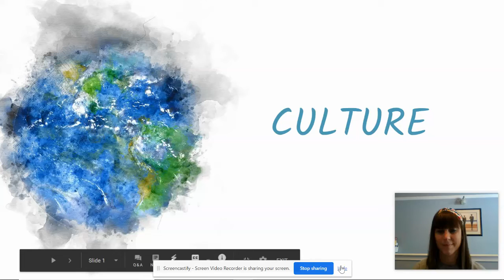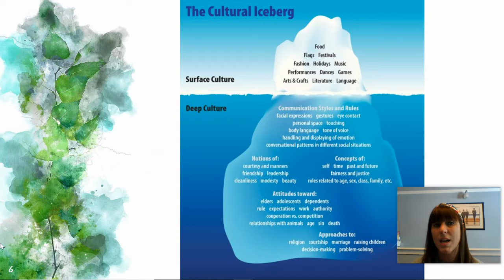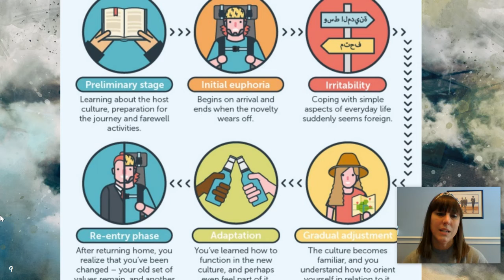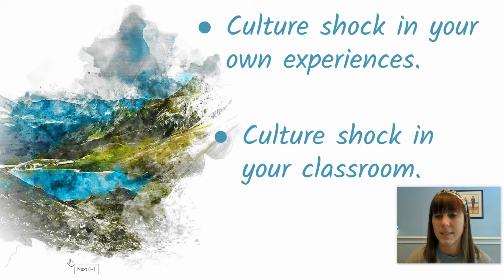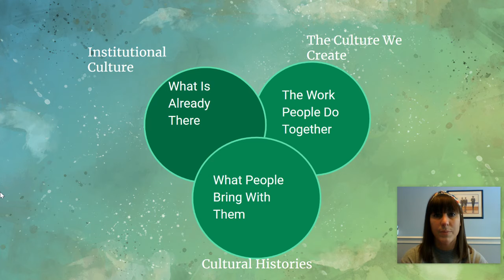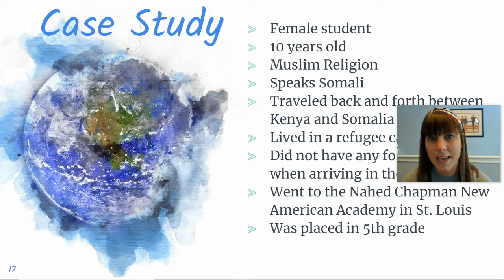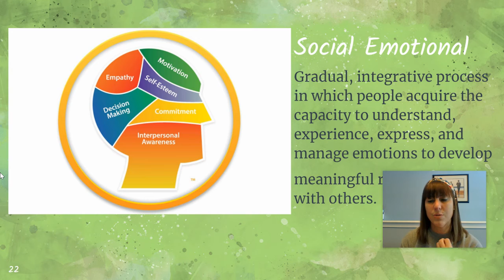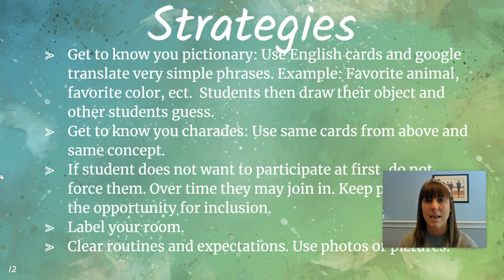Culture for ESL Teachers